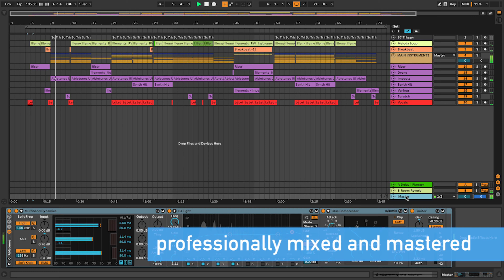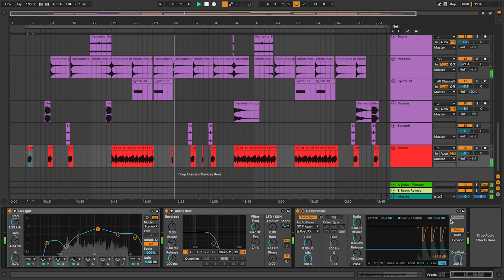Hip Hop / Pop Ableton Template "Dancefloor"